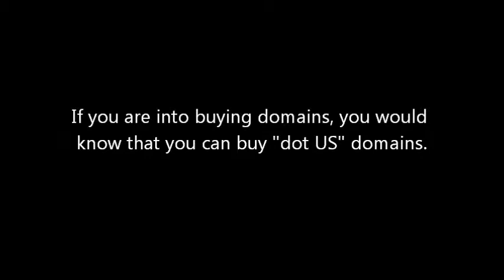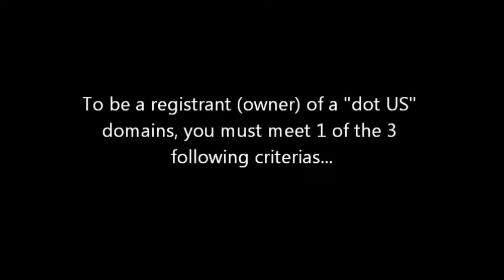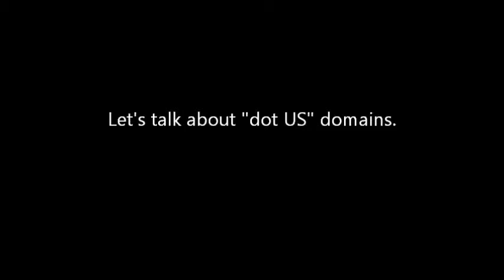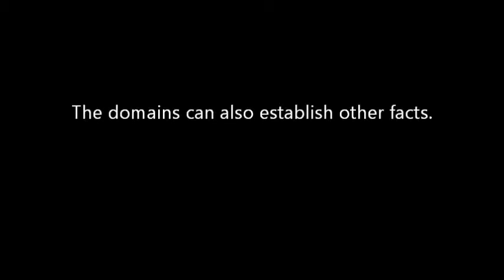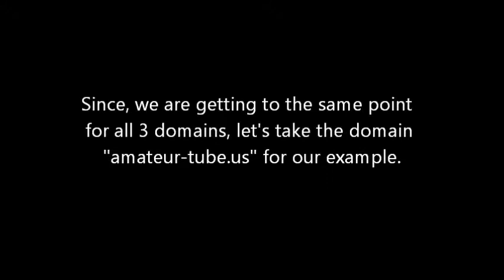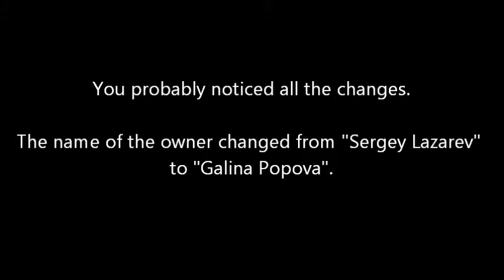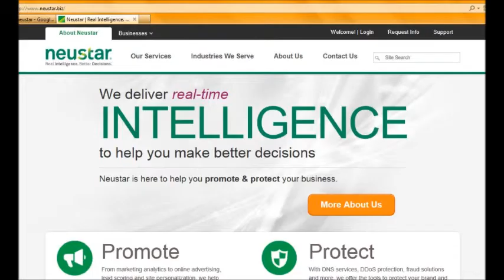Born in america - part 1